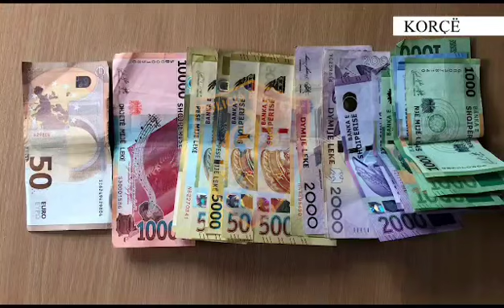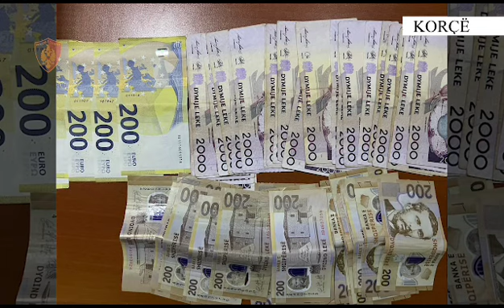Kanabis/ Finalizohet operacioni antidrogë në Korçë, goditet një grup kriminal, 13 urdhër-arreste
Një operacion i madh antidrogë është finalizuar mbrëmjen e së premtes nga Drejtoria Vendore e Policisë Korçë. Mësohet se gjatë operacionit janë lëshuar 13 urdhër arreste.

Operacioni, i zhvilluar në vazhdën e 2 megaoperacioneve “Knock Down” të finalizuara 1 vit më parë, për goditjen e veprimtarive kriminale në fushën e prodhimit dhe shitjes së narkotikëve, armëmbajtjes pa leje dhe kultivimit të bimëve narkotike.

Në kuadër të tij u proceduan penalisht 43 shtetas, nga të cilët 10 të ndaluar, 6 të arrestuar në flagrancë, 3 të shpallur në kërkim dhe 24 të tjerë po hetohen në gjendje të lirë.

Gjatë operacionit u sekuestruan në total 9 kg lëndë e dyshuar narkotike kanabis, 388 gramë kokainë, 1 armë zjarri, municion luftarak, fidanë kanabis, llamba led, 9 automjete, 6 peshore elektronike, 28 celularë dhe shuma parash dhe eurosh, të përfituara nga veprimtaria kriminale.